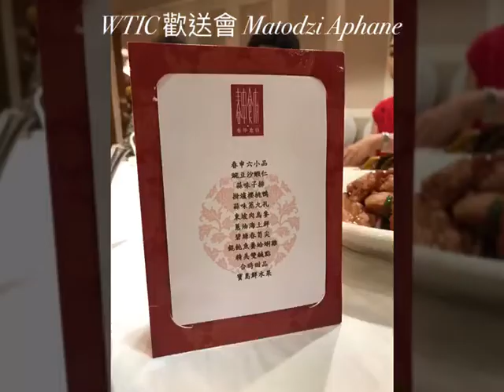Modotzi ' s  farewell luncheon  on June 08,2017